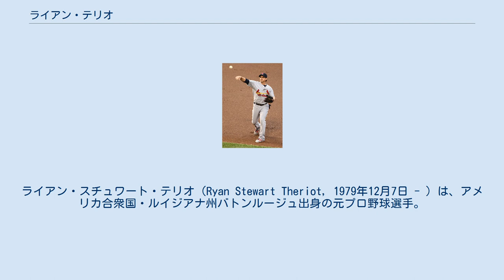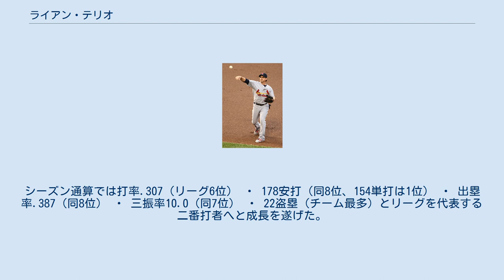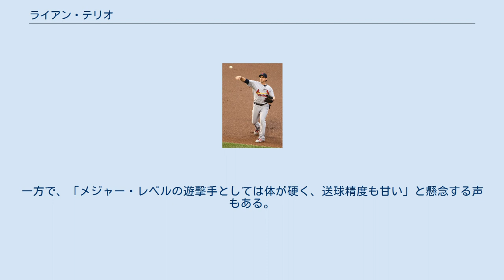ライアン・テリオ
ライアン・スチュワート・テリオ（Ryan Stewart Theriot, 1979年12月7日 - ）は、アメリカ合衆国・ルイジアナ州バトンルージュ出身の元プロ野球選手。
右投右打。
ラストネームにより、愛称は「リオット（riot）」。
 シカゴ・カブス所属時は、ルイジアナ州立大学でもチームメイトであったマイク・フォンテノーと共に、ルイジアナ州に多い沼地から、「バイユー・ボーイズ」とも呼ばれていた。
 1998年に地元バトンルージュのブロードムア高校を卒業後、ルイジアナ州立大学へ入学。
2000年、カレッジ・ワールド・シリーズ（全米大学野球選手権）のオール・トーナメント・チーム（遊撃手）に選出される。
 2001年6月5日のMLBドラフトでシカゴ・カブスから3巡目（全体78位）指名を受け、7月25日に契約成立。
同年からマイナーリーグ（A+級）でプレーを始める（30試合出場）。
 2005年は、AA級で120試合 ・ 打率.304 ・ 出塁率.365 ・ 24盗塁の好成績を挙げ、チーム内のMVPを受賞すると、9月12日にメジャー初昇格を果たす。
翌13日、対シンシナティ・レッズ戦において代打出場。
デビュー戦は1打数無安打（三振）に倒れたが、翌14日にはレッズ相手に初安打（三塁内野安打）を放った。
 2006年は、AAA級で73試合 ・ 打率.304 ・ 出塁率.367 ・ 14盗塁と着実に成長を続け、7月24日以降はメジャー定着。
53試合に出場し経験を積んだ上、9月17日には2本塁打を放つ活躍を見せ、打率.328の好成績でシーズンを終えた。
 2007年は、ユーティリティープレイヤーとして開幕時からロースター入りし、4月13 - 15日に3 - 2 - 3安打でアピール。
主力選手の不調と他球団への移籍と言う機会を活かし、6月以降は正遊撃手の座をモノにした。
7月は打率.348 ・ 出塁率.437と、ミルウォーキー・ブルワーズ追撃に貢献。
チーム1位の盗塁数をマークした他、三振率（10.7）はリーグ4位としぶとい打撃を披露した。
 2008年は、4月の月間打率.340と飛び出すと、以後も好調をキープし続け、初の3割をクリア。
左右両投手、ホーム・アウェー全てにおいて3割超えを果たした他、ボールの見極めも上達するなど、「チーム内にあって最も安定した働き」と評された。
シーズン通算では打率.307（リーグ6位） ・ 178安打（同8位、154単打は1位） ・ 出塁率.387（同8位） ・ 三振率10.0（同7位） ・ 22盗塁（チーム最多）とリーグを代表する二番打者へと成長を遂げた。
一方で、盗塁死はリーグ2位、守備でも「フットワーク、肩、スローイング全てにおいて平均以下」と酷評されるなど、課題も浮き彫りになった。
 2010年7月31日にブレイク・デウィットらとのトレードでロサンゼルス・ドジャースへ移籍。
 2010年11月30日にはブレイク・ホークスワースとのトレードでセントルイス・カージナルスへ移籍した。
 2011年12月12日にFAとなった。
 2012年1月27日にサンフランシスコ・ジャイアンツと契約。
10月29日にFAとなった。
 2014年1月6日に現役引退を表明した。
 パワーレスだが確実性に優れ、三振が少なく小技も上手い、古典的なコンタクト・ヒッター。
その上スピードがあり、選球眼も鋭いため、もっぱら二番打者として起用されることが多く、真摯な全力プレーでルー・ピネラ監督からの信頼も厚い。
ポジションは遊撃のほかに、二塁・三塁・外野（左翼・右翼）も守れる。
守備は基本に忠実、かつ堅実。
一方で、「メジャー・レベルの遊撃手としては体が硬く、送球精度も甘い」と懸念する声もある。
 マイナー6年間の通算成績は、打率.271 ・ 出塁率.355 ・ OPS.692 ・ 115盗塁（成功率70パーセント）。